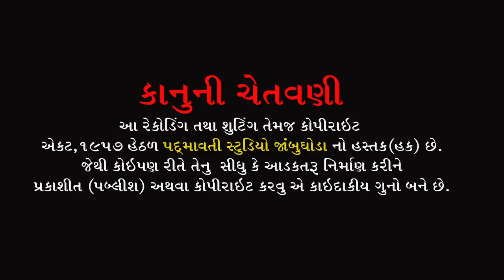મારા હૈયા નો હાર હૂતો હારી ગયો | Bhailu Sundarpuriya | Sardhanjali Program Alhadpura | Bodeli | 2022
ભજન આરાધક :- ભયલુ સુંદરપુરિયા
બેન્જો:- ભાવેશભાઈ
ડોલક:-મહેશ જેતપુરીયા
ઓક્તોપેડ:-જી.એન.બારિયા
મંજીરા:-સોનું જેતપુરીયા